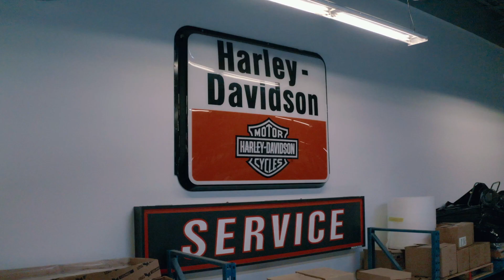How Many Miles Can You Put On A Harley-Davidson Motor Before It Should Be Rebuilt?